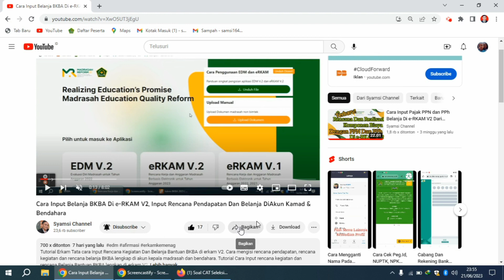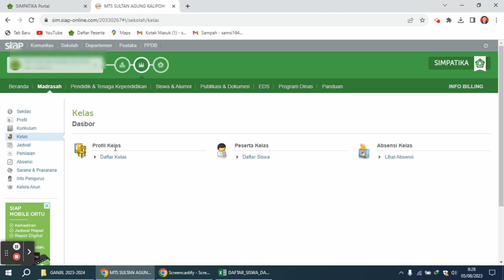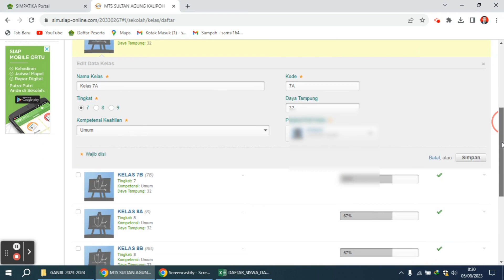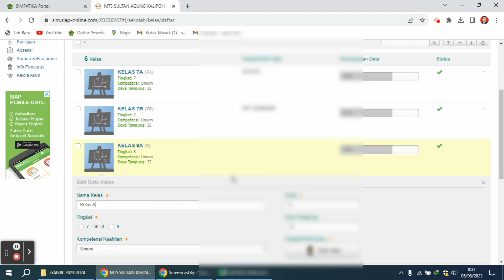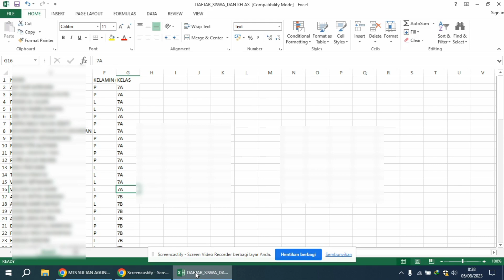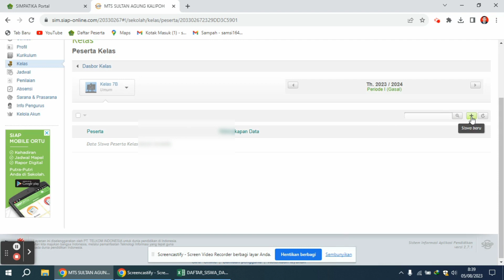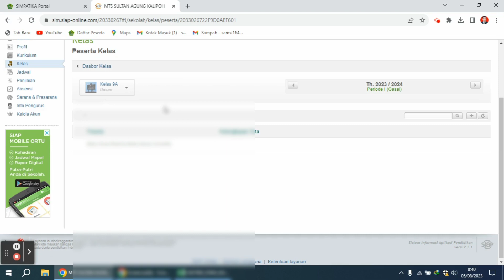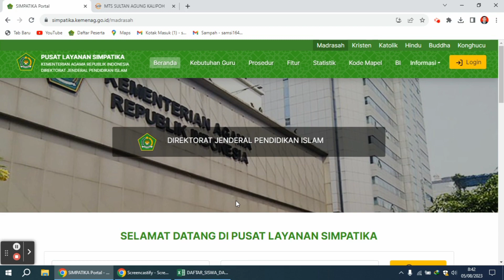Cara Buat Kelas/Rombel Atur Wali Kelas Dan Input Siswa di Rombel Simpatika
Tutorial Cara Membuat Kelas, Mengatur Wali kelas Dan Memasukan Siswa di Kelas masing-masing di Simpatika. Tata Cara membuat kelas di Simpatika. Cara Mengatur Tugas Tambahan Wali kelas di Simpatika. Cara mengelola siswa dan Rombelnya di Simpatika.